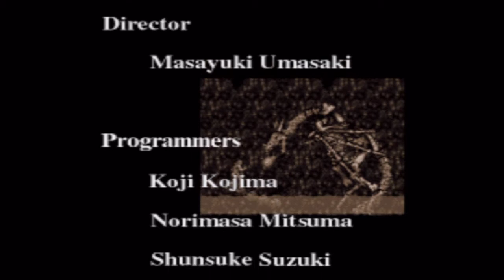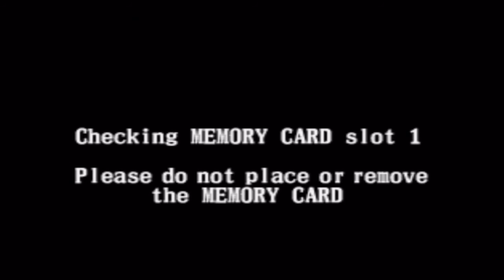Castlevania: Chronicles (PSX)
Never played this one before. At first I was meh, but that's because I was playing the Original Mode. Nah, Arrange Mode is where it's at! Arrange has CD quality music where as Original has kinda awful sounding midi. IGA was actually a producer on this one and I have to say it's one of the cheapest Castlevania games ever! The bullshit in this game is legendary and at times, feels extremely overwhelming! My first playthrough was like that of course on Original Mode. Now that I've learned the nuisances it's more bearable. This reimagining has a lot of cool background details like the Death level. I also love the little details fighting the werewolf boss, she actually rips off the rumble of the clock tower and throws it at you. Hell, even ripping off the roman numeral numbers and chucking them as well, not to mention one of the hands of the clock and using it as a weapon...awesome stuff man, awesome stuff!!! All in all, good game I've warmed up to after learning it.